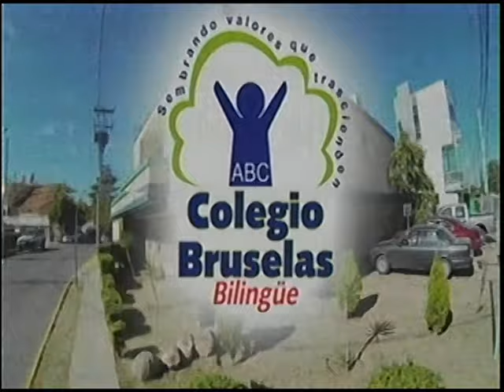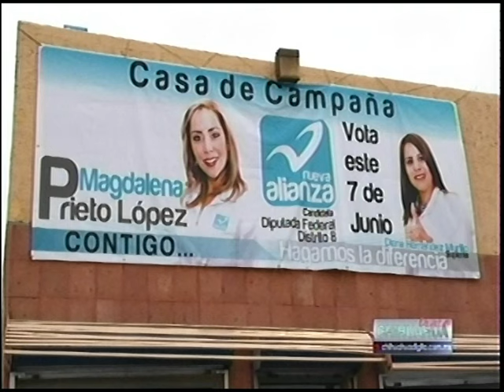Chihuahua Digital Tv 1 de Junio del 2015.